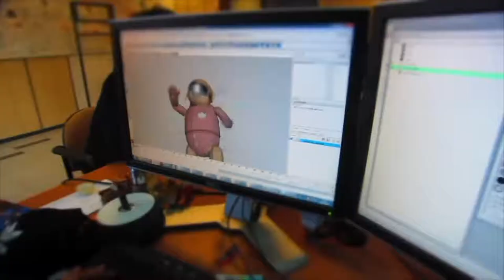Entrevista a Mauricio Castañeda - Foley Artist.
Entrevista a Mauricio Castañeda - Foley Artist Bear Story en el marco de la versión del Festival Internacional Colchagua Cine, año 2017